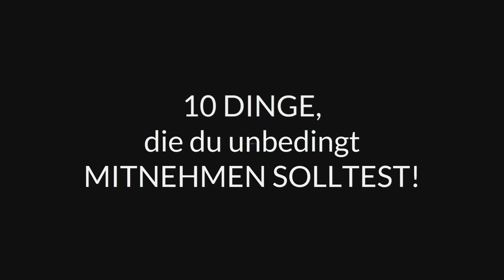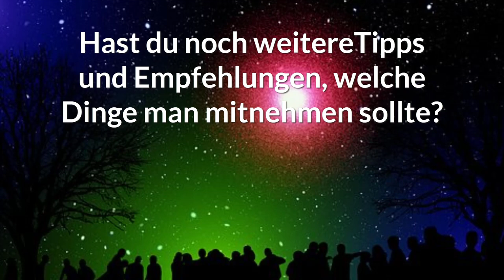MEDIMEISTERSCHAFTEN: 10 Dinge, die du unbedingt brauchst und mitnehmen solltest!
Bist du auch bei den diesjährigen MEDIMEISTERSCHAFTEN am Start❓
In diesem Video findest du 10 Dinge, die du zu den Medimeisterschaften mitnehmen solltest, um die Tage in vollen Zügen genießen zu können.
Eigentlich wollten wir das Video schon vor zwei Jahren veröffentlichen. Jetzt haben wir es endlch wieder aus der Schublade hervorgeholt und hoffen, dass du von unseren Tipps und Empfehlungen profitieren kannst!
Viele Spaß wünschen wir dir auf den MEDIMEISTERSCHAFTEN und mit dem Video: MEDIMEISTERSCHAFTEN: 10 Dinge, die du unbedingt brauchst und mitnehmen solltest!

0:00 Intro
0:28 #1 Tipp
0:34 #2 Tipp
0:40 #3 Tipp
0:46 #4 Tipp
0:52 #5 Tipp
0:58 #6 Tipp
1:04 #7 Tipp
1:10 #8 Tipp
1:16 #9 Tipp
1:22 #10 Tipp

Effektiver lernen im Medizinstudium mit HappyHippocampus: Geniale Gedächtnispaläste, Eselsbrücken und Lerntipps für’s Medizinstudium, Zahnmedizinstudium und verwandte Fächer!